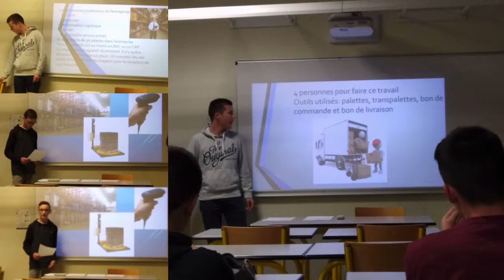Job shadowing Chantonnay 19-23.11.18